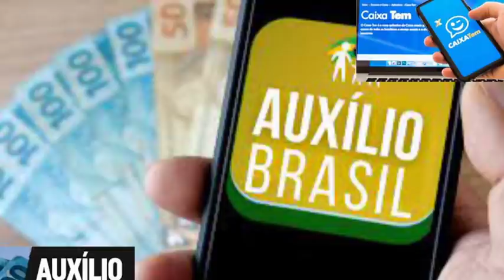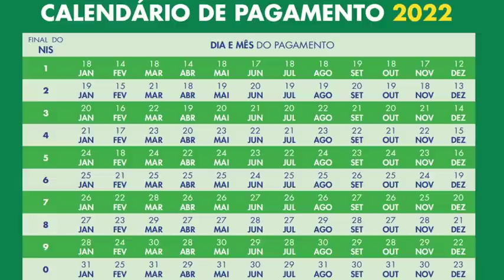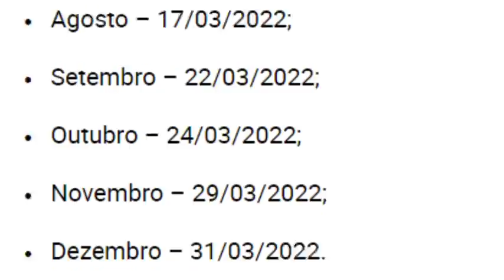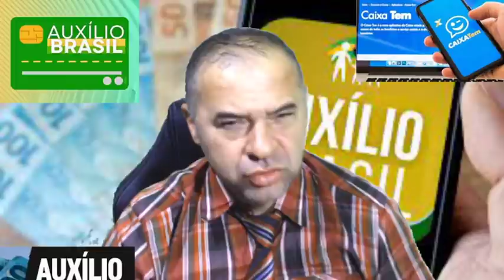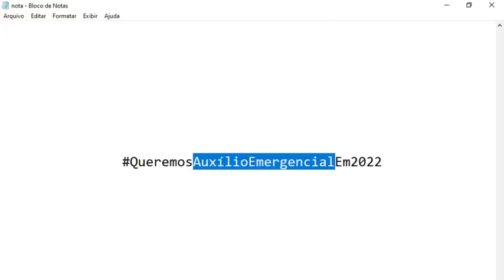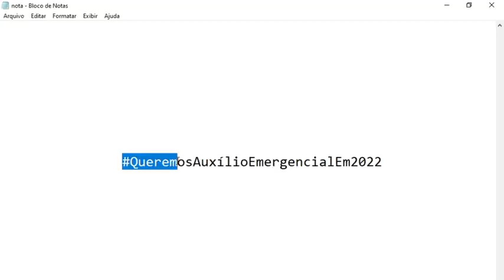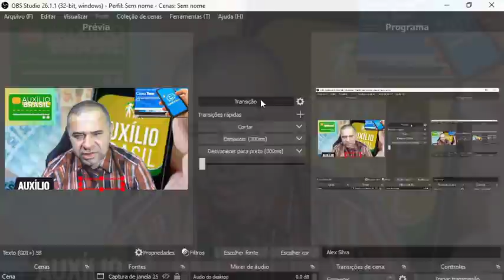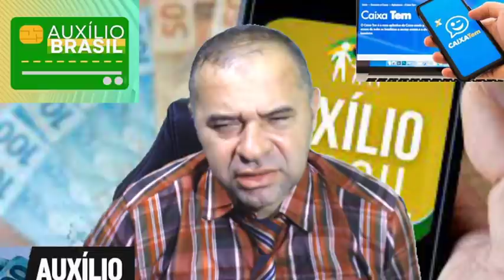🌝ATENÇÃO! PAGAMENTOS DE MARÇO/AUXÍLIO BRASIL! +FAMÍLIAS ValeGás NovaSeleçãoDeAprovados Pis Veja👀